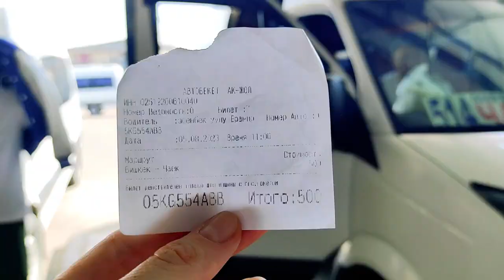Trip to Unique Kyrgyzstan Mountain Lake accessible ONLY 3 months in a year / Song Kul Lake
In this video I will take you to a very unique place in Kyrgyzstan (a country in Central Asia) – Song Kul Lake. On the lake we will experience life of a nomad, staying in yurts – traditional Kyrgyz tents, living without electricity and mobile phone connection. This beautiful lake can be accessed only in Summer and it’s a place bringing peace to one’s soul.

Timing:
Intro – 00:00
Taking a minibus from Bishkek to Kochkor village – 00:13
Taking a taxi from Kochkor village to Song Kul Lake – 01:55
Arrived at Song Kul Lake, renting a yurt – 03:39
Taking a walk at the lake – 04:27
Nice dinner – 06:13
Next morning – territory without amenities – 06:56
Hiking to the mountains – 07:31
Leaving the lake – nice ride) – 09:28